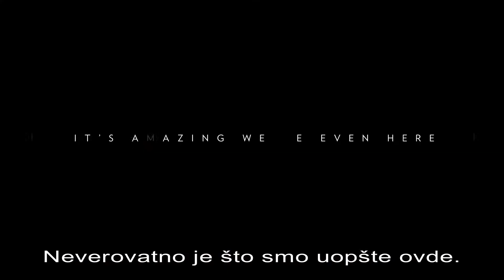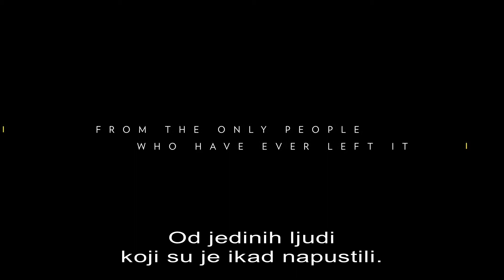Jedan čudni kamen, od 25. marta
Planeta Zemlja je neverovatna, zar ne? Prema svemu što znamo, naša planeta je najčudnija u univerzumu! Ipak, postoji još pitanja u vezi s njom na koje ne znamo odgovor, a koja će tim stručnjaka pokušati da odgonetne.
Jedan čudni kamen, od 25. marta na National Geographic kanalu